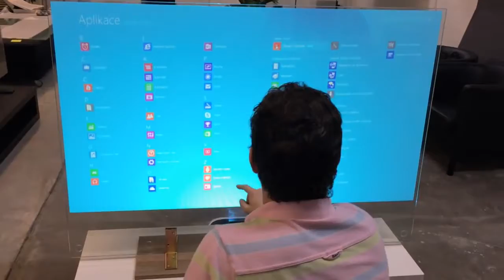Windows 10,7,8 Touch LED Ultrashort Demo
Windows 10,7,8 Touch LED or lcd windows base touch system